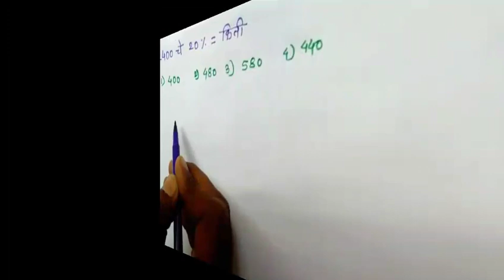पशुसंवर्धन व परिचर महत्त्वाचे प्रश्न shortcuts 2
अतिशय महत्त्वाच्या shortcuts या video मध्ये  दिलेल्या आहेत